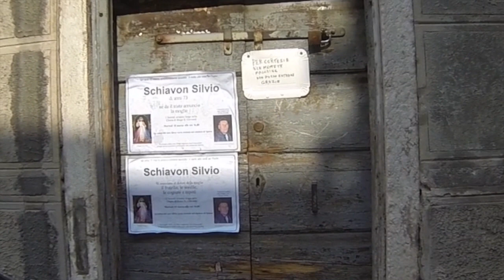CIAO SILVIO, ULTIMO CALLEGHERO